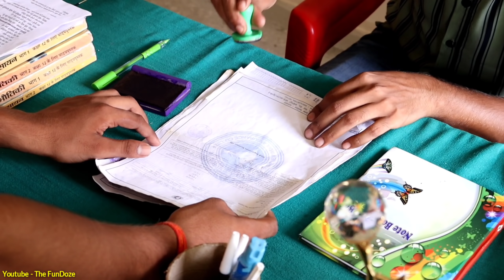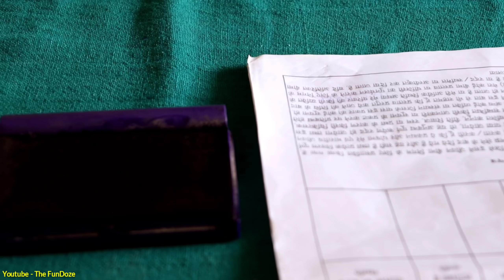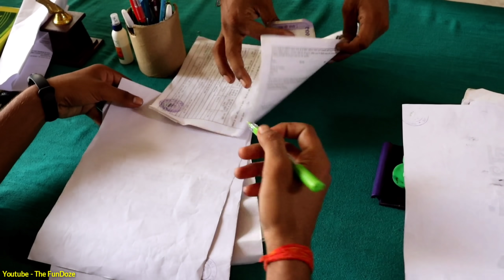Sarkari Karyalay || सरकारी कार्यालय || The FunDoze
Tittle - Sarkari Karyalay || सरकारी कार्यालय ||The FunDoze

 Act by- Vishal Shukla,Utpal Bajpai,Shobhit Mishra,Manu Yadav,Nitin Rathour,Lalit & Vishal

 Thank You:) THE FUNDOZE TEAM

 Note-The content is on this channel is only for your entertainment and fun.